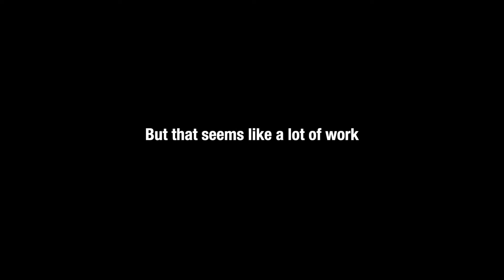Little Nightmares Part 3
playthrough! Part 4 coming soon!

Be sure to check out the live stream every Sunday, Tuesday, and Thursday at 7pm PST!